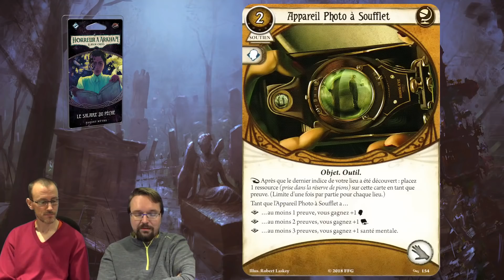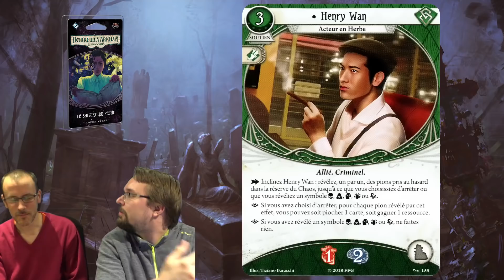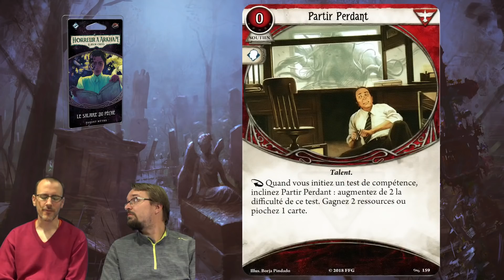Open the Box 4.2 - Le Salaire du Péché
Shep et Ryson nous ouvrent la boîte du second paquet Mythe du cycle Le Cercle Brisé pour Horreur à Arkham le jeu de cartes évolutif. Aura-t-on droit à un paquet aussi excellent que le précédent ?